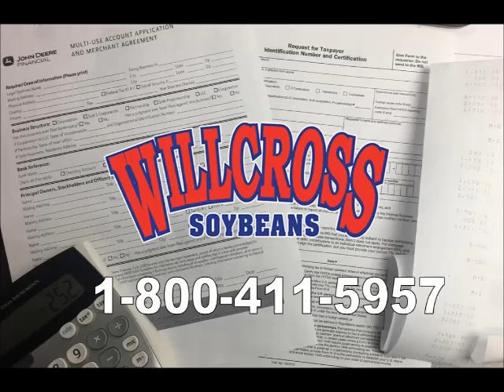Economics 2017 1 of 4 Bull Sessions 2-18-17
Brad and Randy talk about the Economics of Farming in 2017 and some areas to lookat to do some trimming.

Brad's List - Why Over-Alls are Awesome!
Segment 1

segment 2 - Bean of the Week WX7379N and talking about making it in 2017 ag economy.

Segment 3 Our Lady in ag focus is Sarah Cool-Knoke    Then more about the ag economy for 2017.

Segment 4
Focus on the Farmer - Donnie Miller from Rochester, Mo.   More comments about the egonomy and crop insurance.

Brad Law and Randy Baker
King City, Mo

NeCo Seed
Garden City, Mo